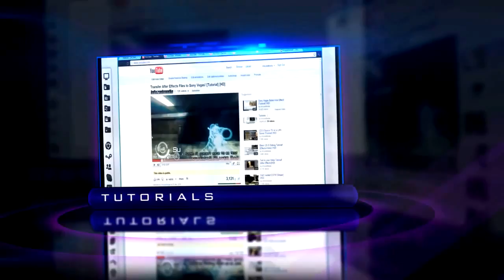SNIPING ONLY! | Sniping Cinema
They upload THE sickest Sniper Content!